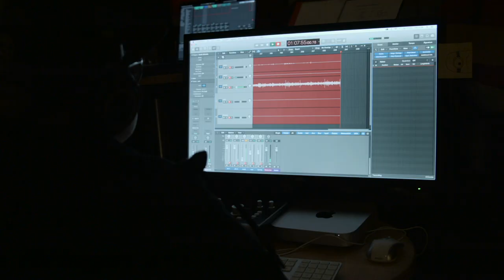Skådespelarutbildningen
Vår skådespelarutbildning är ingen vanlig skådespelarlinje. Hos oss arbetar du tillsammans med deltagarna på manusutbildningen, filmutbildningen och musik- och ljudproduktion. Du får lära dig skådespeleri både för att vara med i filmer och för att stå på scen och du får arbeta både med klassiska manus och med helt nyskrivna från manusutbildningen. Du får övning i att ge och ta regi, både på scen och framför kameran.

Teamwork och samarbete med olika upphovspersoner är grundläggande för allt professionellt skådespeleri. Du blir väl förberedd för ditt nästa steg, vare sig det är högre utbildning på teaterskola eller scenskola, att börja arbeta, eller att starta en egen teatergrupp med några av dina vänner.